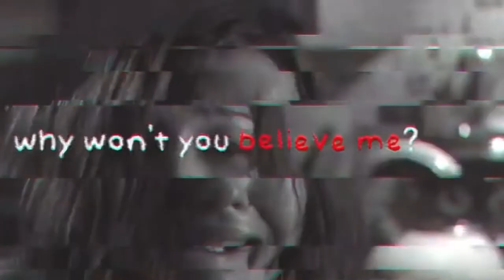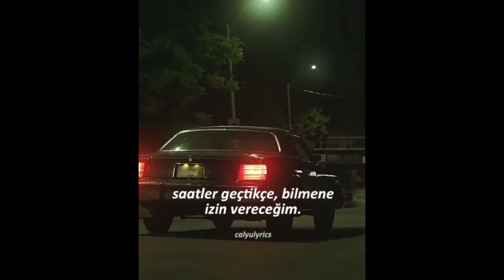Katie Douglas edits because she’s a queen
All editors are from instagram
In order

Greaxtm - Ginny and Georgia
Evillns - Believe Me
Aethrest.old - Ginny and Georgia
Mysticqlfx_ - Ginny and Georgia
Wcasleyvids - Katie Douglas
Mershvrt - Ginny and Georgia
Forbestial - Ginny and Georgia
Oldwanthedaep - Believe Me
Lindlcyhqrmon - Katie Douglas
Stovssel - Ginny and Georgia
Brlemae - Katie Douglas
Hizvnik - Ginny and Georgia
Aethrest - Ginny and Georgia
Cxdusk - Level 16
Lcvedts - Believe Me
Invisible.films - Ginny and Georgia
Owllyric - Believe Me
Pnscvtt - Ginny and Georgia
Calyulyrics - Believe Me